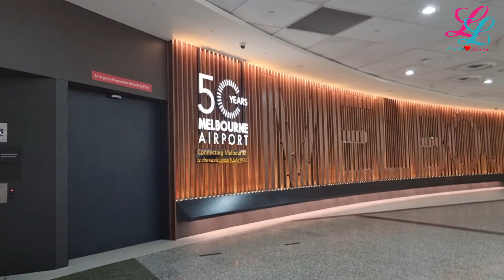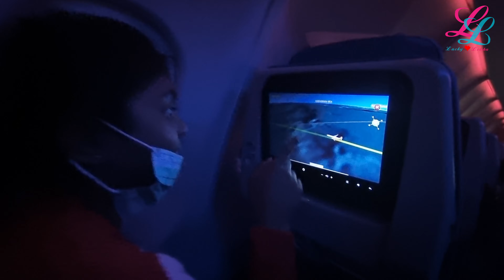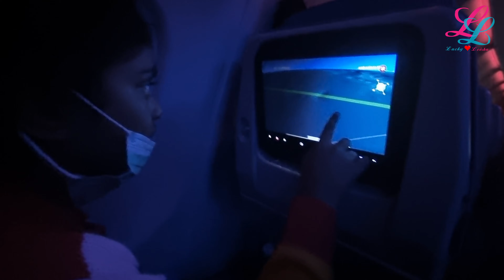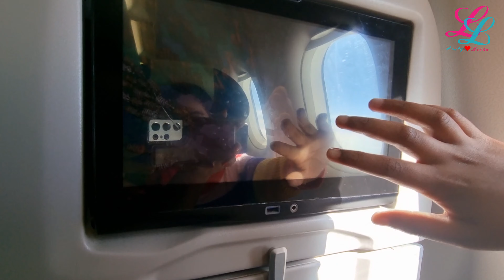My trip to India 🇮🇳